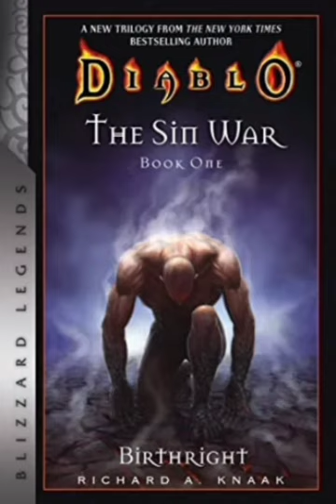(12) Diablo The Sin War Birthright Richard A Knaak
Richard A Knaak